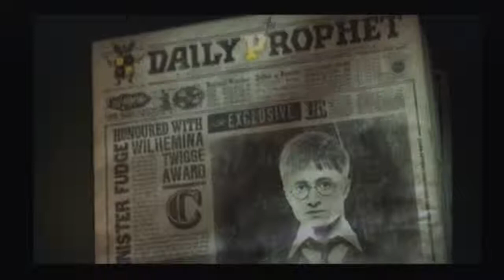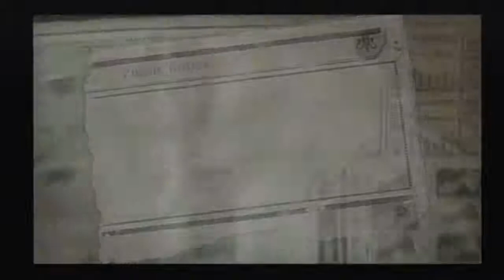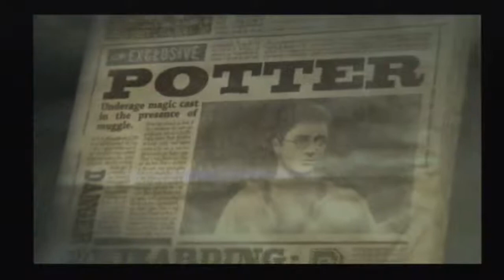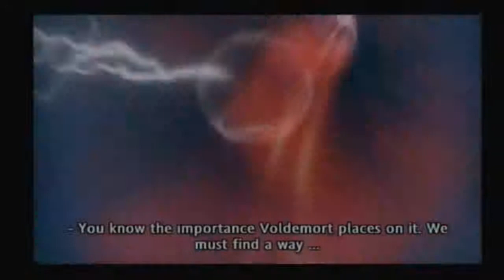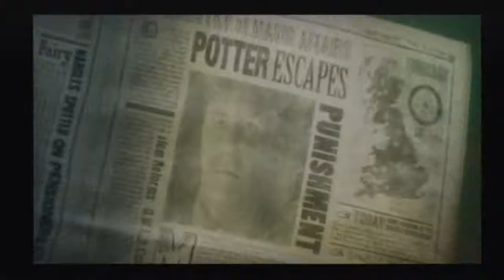Let's Play Harry Potter and the Order of the Phoenix Part 1